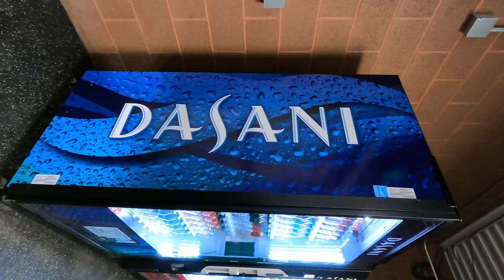Autism Meets ⛸️ Ice Skates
Ezra, our Autistic and nonverbal 7-year-old, is ice skating for the first time!